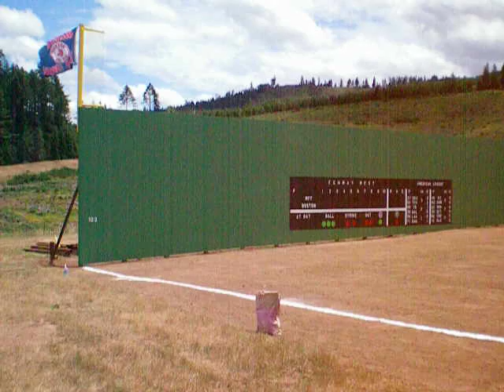Tour of Fenway West, Oregon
Video tour.